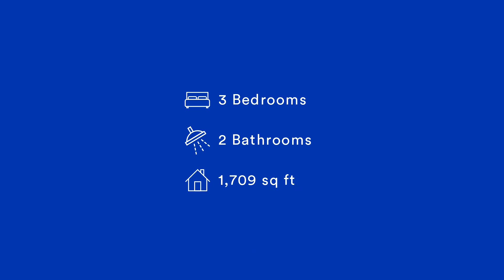NEW! 103 Olive Springs Pl SE Marietta, GA 30060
Unique & Historic farmhouse conveniently located to Smyrna & Marietta. Situated at the end of a dead end street - with some of the sweetest neighbors - it's a safe & quiet little haven. With 3 bedrooms and 2 bathrooms this home is packed with character! Inside you've got the original fireplace built by hand in the 1800s by the Turner Family who used to own all of the land around the property. The current owners have kept some of the historic elements like the hardwood floors and high, beadboard ceilings while still updating and renovating the home. They've redone the  bathrooms which have new fixtures and tile surrounds! Outside the home is surrounded by Cobb County & GA history with 100 year old white oak trees that help to shade the home and keep it cool during the Hot GA summer days. You can just imagine sipping sweet tea on the front porch enjoying your new home!